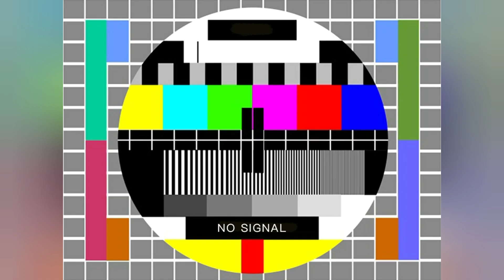especial 300 supscriptores